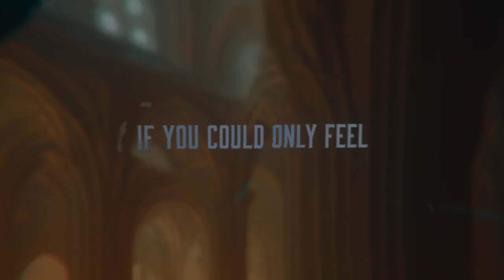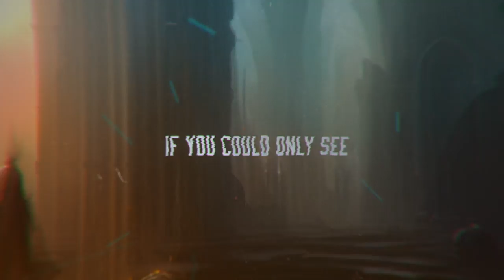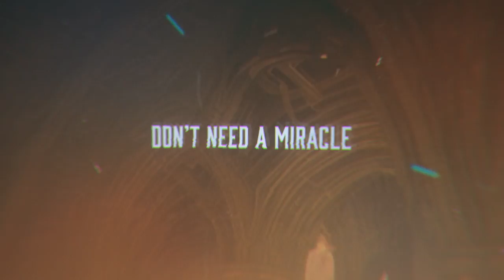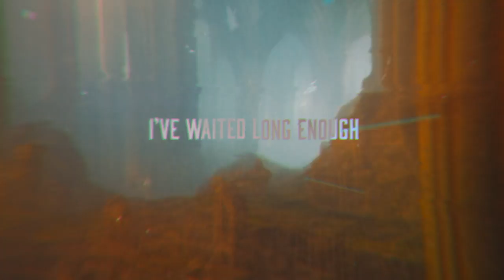A Day To Remember - Miracle (Lyric Video)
Music 🎵
A Day To Remember - Miracle

Background made in Deforum Stable Diffusion. Edited in After Effects.

Lyrics 🎶
If you could only feel the way that I feel
Ready for the war to come my way
Ya I struggled so know what it takes
The Pressure only builds till it breaks

You might think it’s somethin’ spiritual

But I’m betting on the
right here
Right now
To hell with all the
Some day
Some how
I’ve waited long enough
Waited long enough
Don’t need a miracle

right here
Right now
Some day
Some how

But I don’t
need a fuckin miracle

If you could only see the way that I see
You could find the faith to take the leap
It only took one shot
to prove I’m made not made of glass
There’s no pain you could cause
That won’t eventually pass

You'd be betting on the
right here
Right now
Some day
Some how

right here
Right now
Some day
Some how

No weapon
Formed against me shall prosper
My will is stronger
Stronger

right here
Right now
Some day
Some how

Right here
Right now
Some day
Some how

Deforum Stable Diffusion Settings ⚙️
width: 768
height: 512
sampler: Euler a
steps: 50
prompt: mdjrny-v4 style, gothic cathedral interior, epic roman arches and pillars, biopunk, sci-fi, uropia, ruins, cyberpunk, a sense of awe and scale, large windows, elden ring, warhammer, dark, cinematic, fantasy, golden hour
animation mode: 2D
border: wrap
flip 2d perspective: true
perspective flip theta: 0: (0.3*sin(2*3.14*t/500))
perspective flip phi: 0: (0.5*sin(2*3.14*t/300))
perspective flip gamma: 0: (0.6*sin(2*3.14*t/400))
perspective flip fv: 0:(53)
noise schedule: 0: (0.02*(cos(3.14*t/15)**1000)+0.03)
strength schedule: 0: (0.60)
contrast schedule: 0: (1.0)
cfg scale schedule: 0: (7)